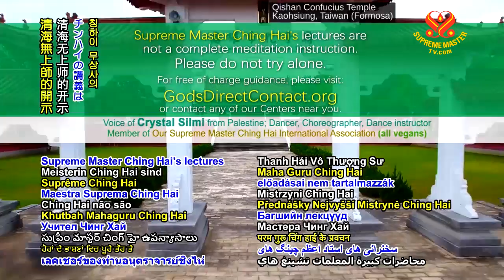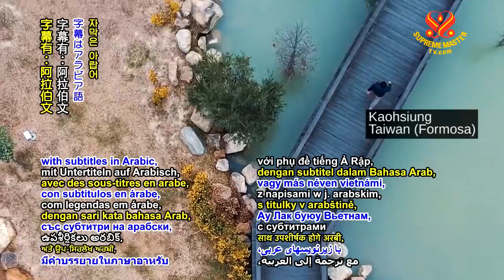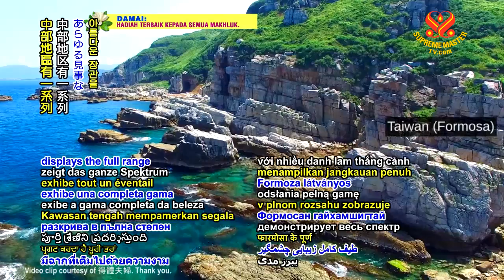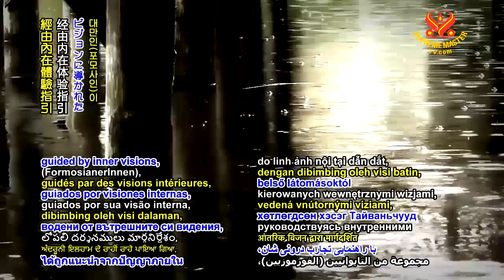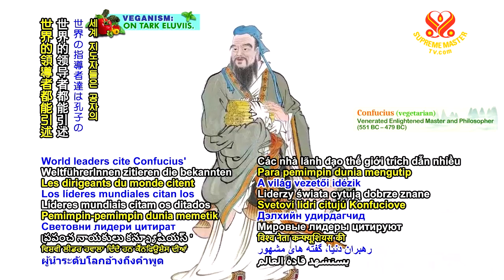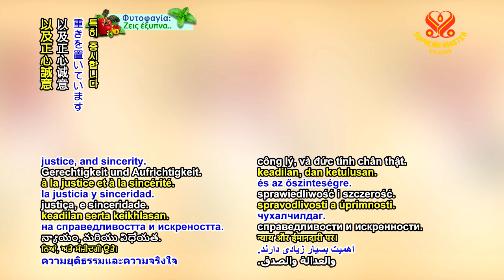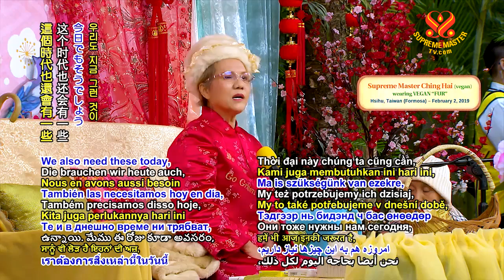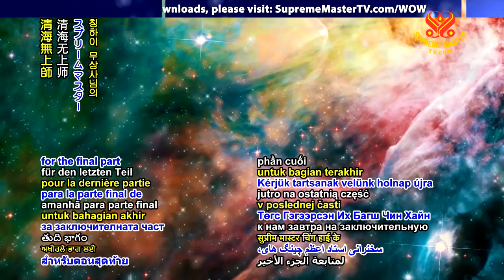The Five Virtues of Confucianism - Part 4 of 5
The Five Virtues of Confucianism
Part 4 of 5 - on Words of Wisdon
Lecture by Supreme Master Ching Hai (vegan)
Hsihu, Taiwan (Formosa) - February 2, 2019
in Chinese and English

More foe info, pls visit:
SupremeMasterTV.com